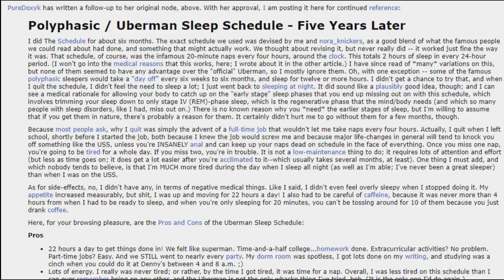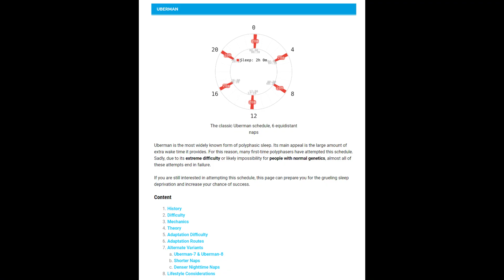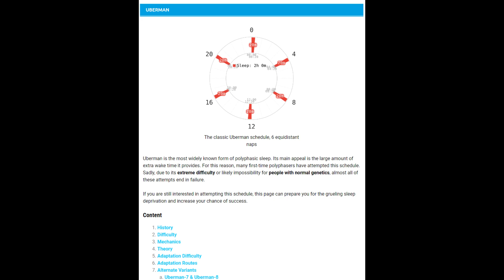Bruce Wayne / Batman's Sleep Schedule - The Uberman and Polyphasic Sleep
The average person spends one-third of their life sleeping. Bruce Wayne's sleep schedule allows him to sleep less and be more productive. If implemented in one life, this can allow a dedicated person to live more than one lifetime.